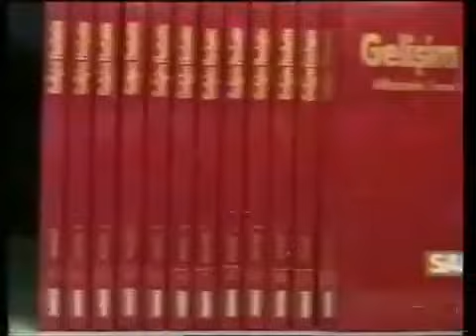Sabah Gazetesi Ansiklopedi Reklamı